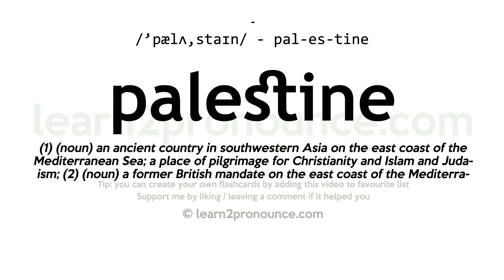Pronunciation of Palestine | Definition of Palestine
Palestine pronunciation | How to pronounce Palestine in English?
/`pælʌ,staɪn/
Meaning of Palestine | What is Palestine?
(1) (noun) an ancient country in southwestern Asia on the east coast of the Mediterranean Sea; a place of pilgrimage for Christianity and Islam and Judaism; (2) (noun) a former British mandate on the east coast of the Mediterranean; divided between Jordan and Israel in 1948;
What is Palestine | Palestine meaning and definition?